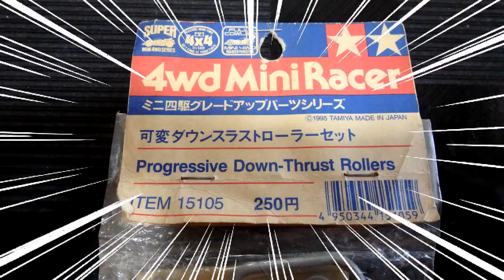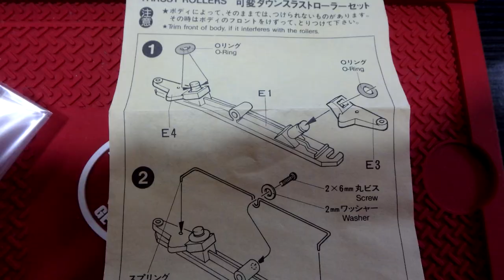超高額初代ピボットバンパー！！ 超高額ミニ四駆パーツ！可変ダウンスラストローラー 買ってしまった！ amazon 旧世代ミニ四駆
どうも、
正直可変ダウンスラストローラーが初代ピボットかどうか怪しいとこですが、
ゲームをやっていて、コーナリングで減速して、安定するかなんかの説明があり、
どういうこと？
状態だったので、構造が気になっていたパーツです。

感覚的には、ピボットを簡易化させた便利なパーツのイメージ、ただ、古いパーツなので、希少性が高く、搭載可能なシャーシやボディが限定されているのも欠点。

しかし、3gほどの軽さで、スライドダンパーのアルミが4.8gなので、かなり軽量なのと、一時期販売されたらしい、カーボンスライドダンパーが2.8gだったので、
そこに付属のガイドパーツもつければおそらく3gは越えると推測できる点からもかなり有能なパーツなのかもしれません、

ちなみに、昔出ていたプラスチック製のスライドダンパーみたいなやつは4.18ｇでした。
名前忘れちゃったけど、ジョーシンで売れ残ってたので、買ってみたら現代でいうスライドダンパーと同じ役割をするパーツだった感じですね
なんかそのスライドダンパーは強度が不十分で使いにくそうな印象がありました。

それに比べ今回の可変ダウンスラストローラーはそこそこシャーシにしっかりくっついて、いい感じの印象です。
ただ、取り付けの出っ張りが折れやすかったです。

とりあえず、現代版で復刻してほしいパーツですねｗ